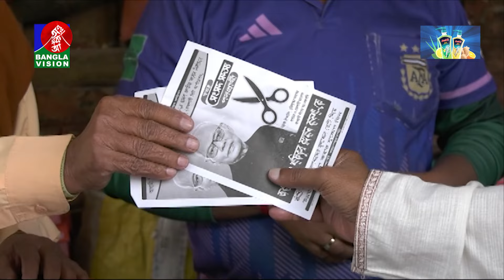স্বস্তিতে নেই ওয়ার্কার্স পার্টির সাধারণ সম্পাদক ফজলে হোসেন বাদশা